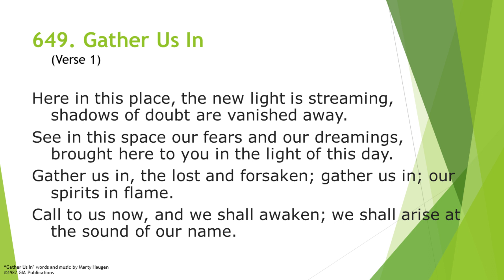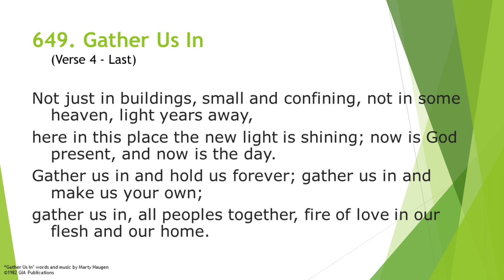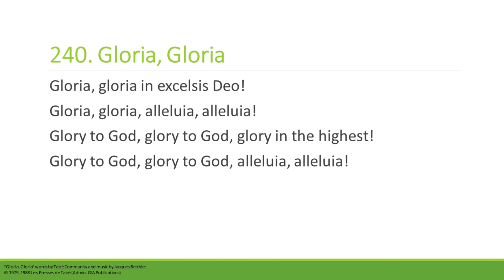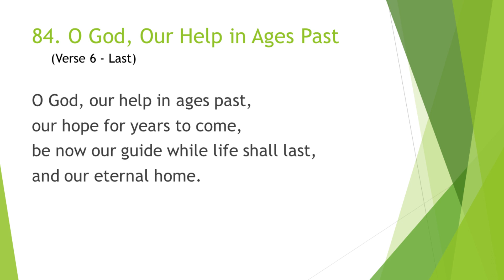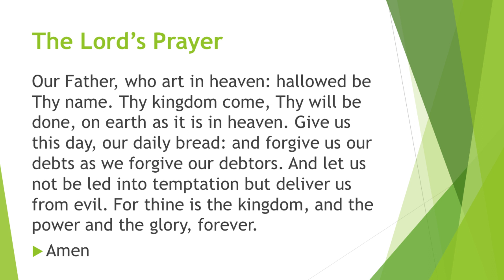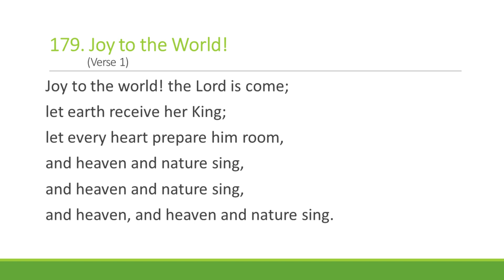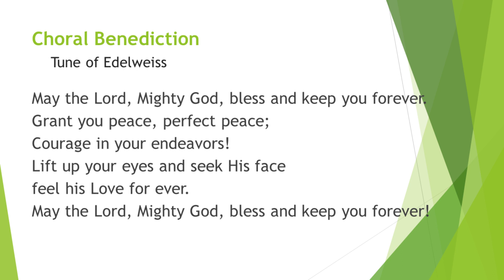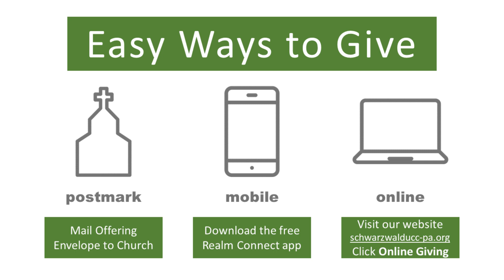Valentines Day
Join us for our Valentine's Day worship service on Transfiguration Sunday. We will be reading from Hosea 2:14-20, Psalm 130:1-13, 22, and Mark 2:18-22. Our own Jody Goodhart joined us today to serenade us on his violin.